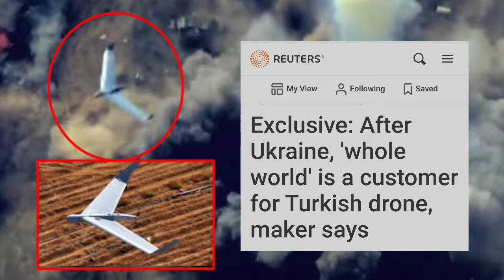Drone Technology, How Turkey can Become a Regional Power?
Turkey is advancing its drone technology as its Bayraktar TB2 Drone has successfully targeted Russian troops in Ukraine war. Global demand of the drones is increasing day by day and experts say that Turley is on the way to become a regional power due to its precision. The drones also performed well in Azerbaijan-Armenia war.